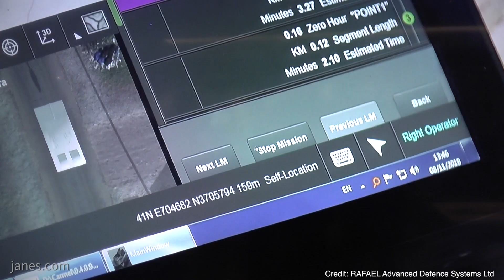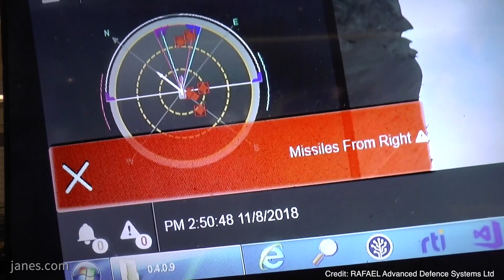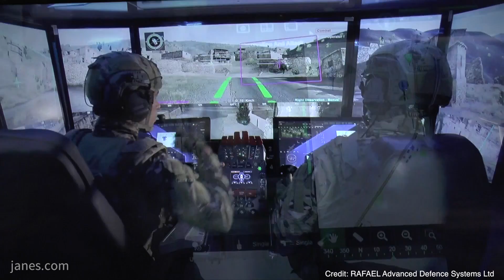RAFAEL's suite for Future Armored Vehicles (IAV 2019)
Oscar Widlund, Senior Analyst, Land Warfare Platforms, speaks to Rafael Advanced Defense Systems about its Suite for Future Armored Vehicles. To view the linked news article please

*Although we offer brand awareness on our videos, the video content remains an independent decision of our editor.